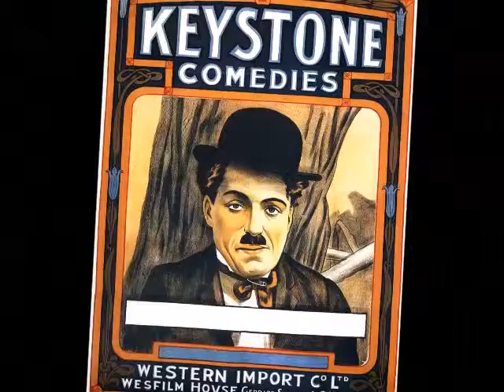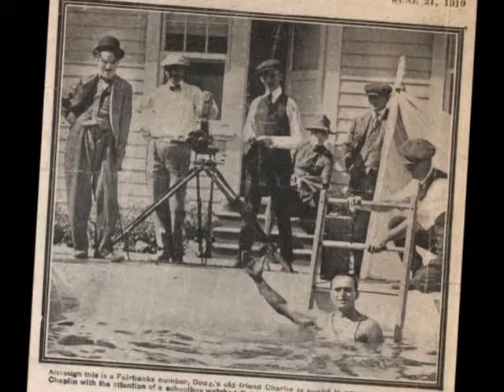Chaplin Portrait to Music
Just a whole bunch of pictures to the music of The Kid, which Chaplin composed.